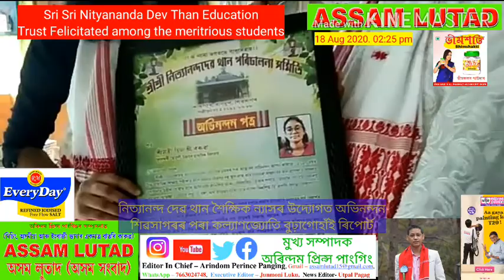Nityananda Dev Than Education Trust Kathpara feted Meritorious student নিত্যানন্দ থান